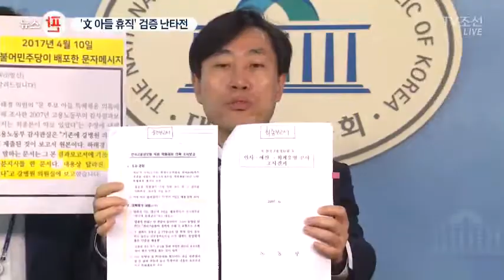文 아들 '휴직'도 도마 위에…'특혜' 주장에 文측 "허위사실 고발"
더불어민주당 문재인 후보의 아들이 고용정보원 휴직 과정에서 특혜가 있었다는 의혹이 제기됐습니다. 상대 후보측과 정당들은 공세 수위를 높였고, 문 후보 측은 허위사실이라며 법적대응으로 맞섰습니다.